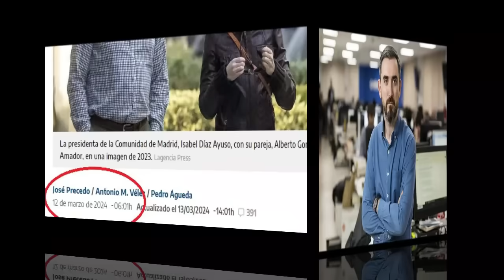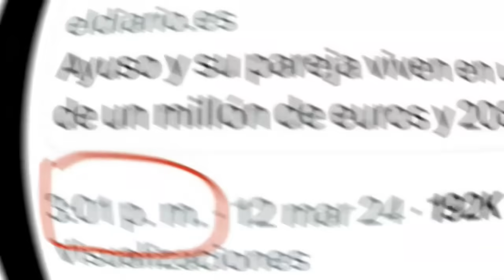"LINCHAN" a Vicente Vallés por MANIPULADOR - Ignacio Escolar DESMONTA su BULO en defensa de Ayuso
Reaccionamos a las declaraciones de Vicente Vallés, María Jesús Montero y de Ignacio Escolar.

Evidentemente las manipulaciones de Vicente Vallés, sobre la supuesta filtración de la noticia a la Ministra Montero, han sido rápidamente desmontadas tanto por la propia Fiscalía, que ya emitido un comunicado negando cualquier tipo de autoría, como por el propio medio de comunicación, que a través de su director Ignacio Escolar, han acreditado komo la noticia, fue publicada tanto de madrugada, como actualizada posteriormente a lo largo de toda la jornada antes de la 5,  tal como podremos ver a continuación.